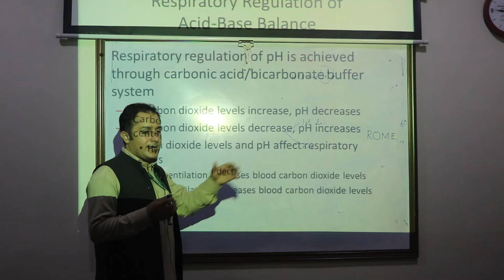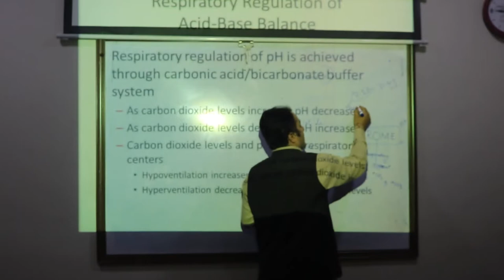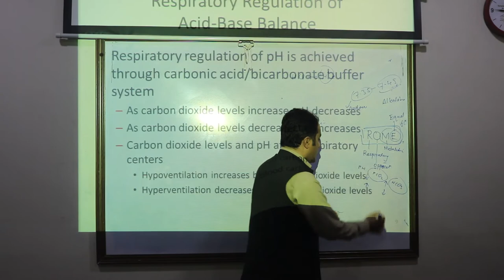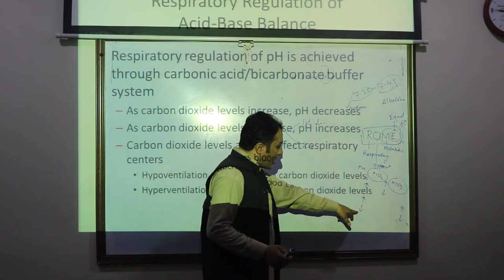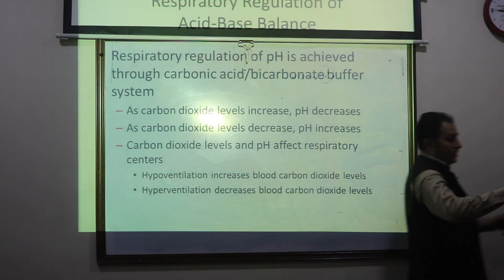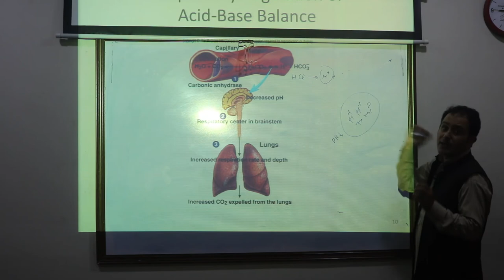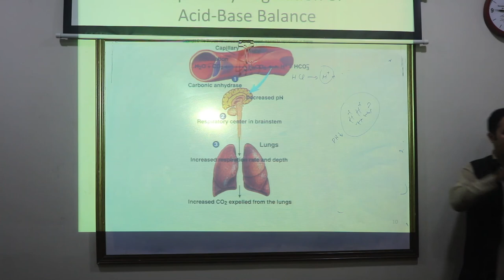Suvastu SON, GBSN, Semester III ,Pathophysiology, Acid Base Balance, Part 03\07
Suvastu School of Nursing and Health Sciences, GBSN, Semester III ,Pathophysiology, Acid Base Balance, Part 03\07